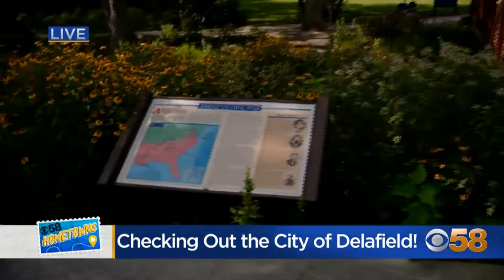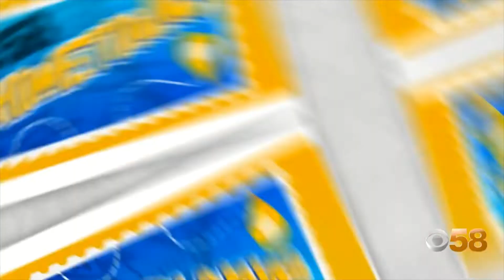CBS 58 Hometowns Delafield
BS 58 was in Delafield as part of our 58 Hometowns tour Thursday, Aug. 11.

Chapters:
0:00 Delafield Alderman and Common Council President Tim Aicher
2:34 Belfrē Kitchen
4:42 Wisconsin Veterans Memorial Riverwalk
7:04 Cushing Memorial Park
9:14 CBS 58 Hometowns Delafield